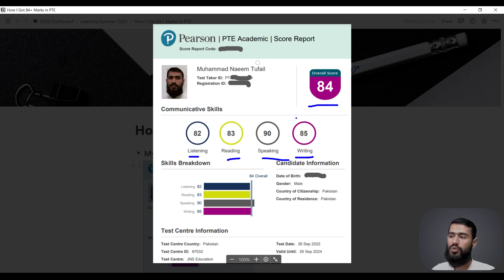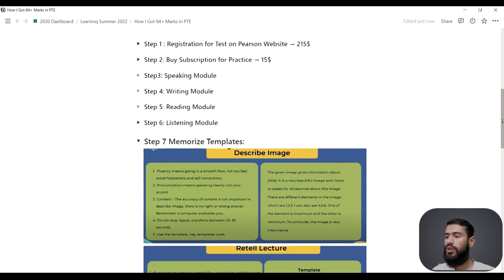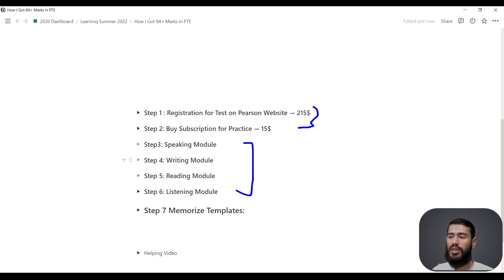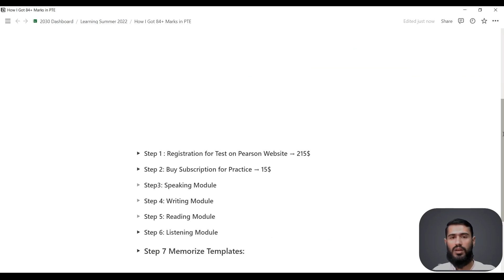How I Score 84+ in PTE in First Attempt | How to Get High Score in PTE | video 01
Are you preparing for the Pearson Test of English (PTE) Academic? Are you eager to achieve a score of 84 or higher in your very first attempt? Look no further! In this comprehensive video, we'll unravel the secrets to success in the PTE, sharing invaluable tips, strategies, and personal experiences that helped me secure an impressive score of 84+.

Here's what you can expect to learn:

1. Understanding the PTE Exam:
                                                          We'll start by breaking down the PTE exam format, highlighting the various sections, question types, and scoring criteria. Understanding the structure of the test is the first step toward success.

2. Expert Strategies:
                                      I'll share expert strategies for each PTE section, including Speaking, Writing, Reading, and Listening. From managing your time effectively to mastering tricky question types, you'll gain insights that can significantly boost your performance.

3. Real Test Insights:
                                     You'll hear about my personal experience taking the PTE exam, including the challenges I faced and how I overcame them. I'll share real test insights to help you avoid common pitfalls.

4. Speaking Tips:
                              The Speaking section often feels daunting, but with the right approach, you can excel. I'll provide detailed tips on fluency, pronunciation, and content. You'll also learn about the "Repeat Sentence" and "Describe Image" tasks.

5. Writing Hacks:
                              The Writing section involves summarizing written and spoken texts and writing essays. Discover the art of summarization, essay structure, and effective time management for this section.

6. Reading Mastery:
                                    I'll offer strategies to tackle multiple-choice, fill-in-the-blank, and reorder paragraphs tasks in the Reading section. Find out how to locate key information swiftly and answer with confidence.

7. Listening Techniques:
                                           The Listening section assesses your ability to understand spoken English in academic contexts. Learn how to take effective notes, manage your time during listening tasks, and improve your listening comprehension skills.

8. Practice Resources:
                                        I'll recommend valuable practice resources, including books, websites, and mock tests, to help you hone your skills and build confidence.

9. Test-Day Tips:
                             Success on test day requires more than just knowledge—it demands the right mindset and preparation. I'll provide tips for the day before the exam and the test day itself, ensuring you're relaxed and ready to perform at your best.

10. Achieving Your Target Score:
                                                          Setting score goals is essential. I'll guide you on how to set realistic targets and work steadily toward achieving them.

By the end of this video, you'll have a clear roadmap to success in the PTE exam. Whether you're a first-time test-taker or looking to improve your previous score, these insights and strategies will be your trusted companions on your PTE journey.

Join me on this adventure toward PTE excellence, and together, we'll unlock the doors to your academic and professional dreams. Don't miss this opportunity to conquer the PTE and embark on a path to greater opportunities abroad. Watch the video, take notes, and let's get you that impressive 84+ score in your first attempt!